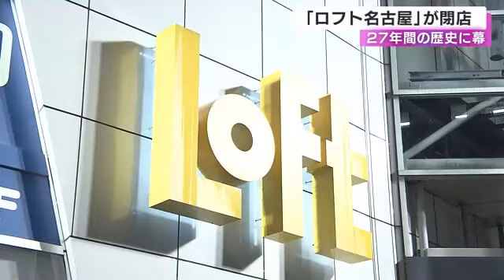採算性の低さから閉店…ロフト名古屋が27年間の歴史に幕 1996年にナディアパーク開業と同時にオープン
名古屋中区栄のナディアパークにある「ロフト名古屋」が、27年間の歴史に幕を下ろしました。

1996年にナディアパークの開業と同時にオープンしたロフト名古屋は、全国のロフトの中でも最大級の売り場面積を誇っていましたが、採算性の低さから閉店を決め、30日が最後の営業となりました。

1階の特設会場にはこれまでの制服や、イベントポスターなどが飾られたほか、閉店後にはセレモニーも行われ、別れを惜しむ大勢のファンが集まりました。

2023年6月30日放送